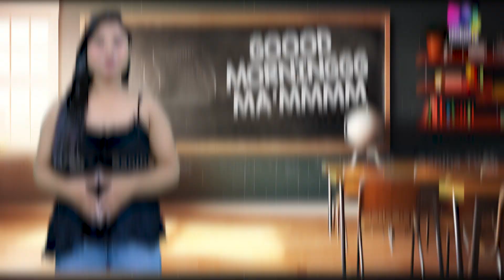ਸਮੇਂ ਨੇ ਲਈ ਕਰਵਟਕੀ ਹਜੇ ਵੀ ਅਧਿਆਪਕ ਵਿਦਿਆਰਥੀ ਦਾ ਉਹੀ ਰਿਸ਼ਤਾ?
ਸਮੇਂ ਨੇ ਲਈ ਕਰਵਟ
ਕੀ ਹਜੇ ਵੀ ਅਧਿਆਪਕ ਵਿਦਿਆਰਥੀ ਦਾ ਉਹੀ ਰਿਸ਼ਤਾ?

24 Hours Local Punjabi Channel
Telus # 2424
VMedia # 801
RokuTV

RokuTV
Watcho-d2hApp
mxplayer